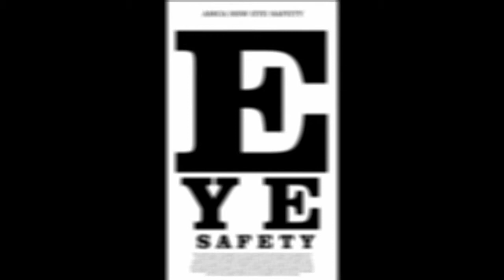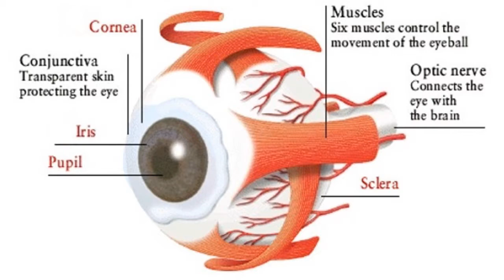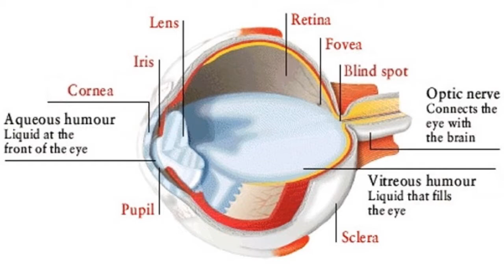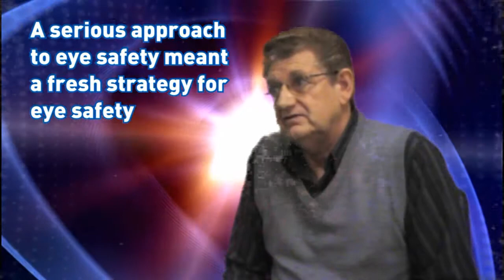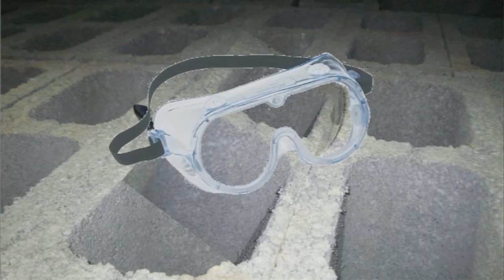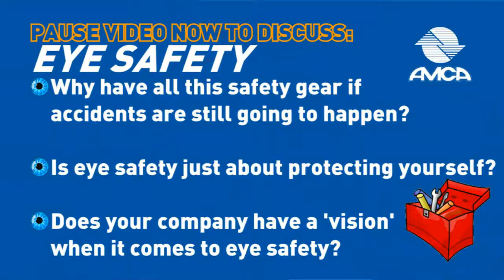AMCAtv - Eye Safety (Preview Version for Web)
Principles of OHS surrounding eye safety in hazardous environments in the commercial air condtioning industry, and why the principles exist.